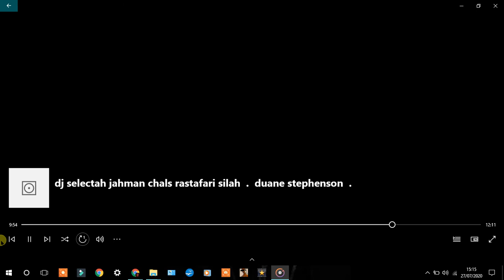dj selectah jahman chals rastafari silah duane stephenson